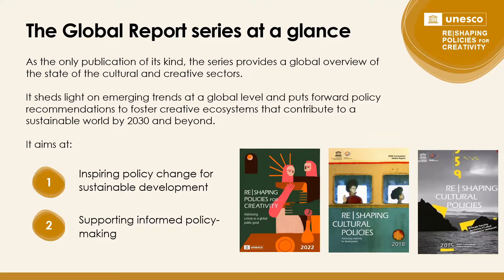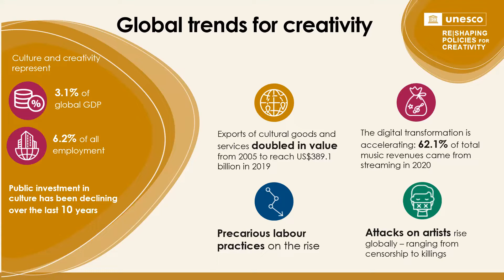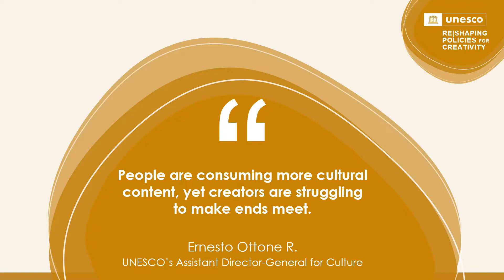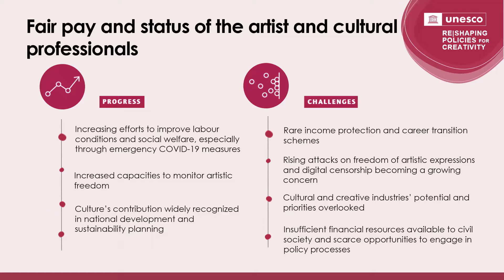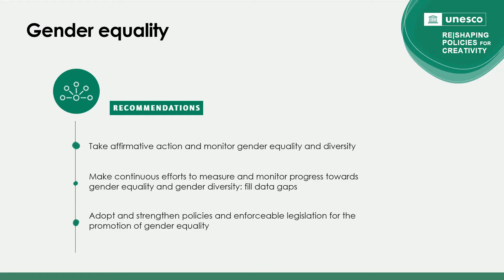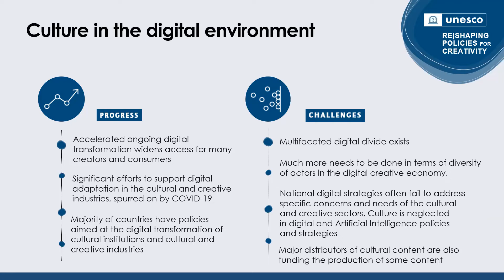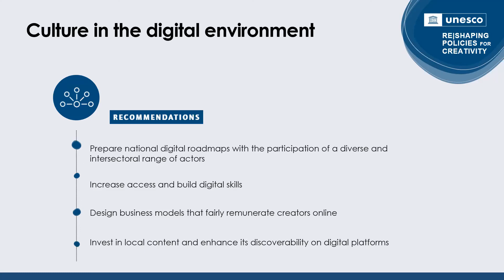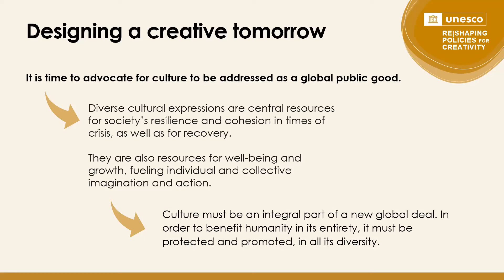Реформирование политики в интересах творческой деятельности... – Анупама Секхар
Данная презентация была сделана в ходе мероприятия по запуску проекта Кластерного Бюро ЮНЕСКО в Алматы "Укрепление навыков и компетенций цифровой грамотности и продвижение гендерного равенства в культурных и творческих секторах в Центральной Азии" поддержаного Министерством культуры, спорта и туризма Республики Корея в рамках инициативы ЮНЕСКО “Digital Creativity Lab”.

Анупама Секхар –  член Экспертной группы ЮНЕСКО и один из авторов Глобального отчета "Реформирование политики в интересах творческой деятельности: решение вопросов культуры как глобального общего блага".

Текст Глобального отчета "Реформирование политики в интересах творческой деятельности: решение вопросов культуры как глобального общего блага" доступен на английском, испанском и французском языках Текст его резюме доступен на английском, корейском, русском, испанском и французском языках

Больше информации о проекте Кластерного Бюро ЮНЕСКО в Алматы "Укрепление навыков и компетенций цифровой грамотности и продвижение гендерного равенства в культурных и творческих секторах в Центральной Азии" можно найти на его сайте

This presentation was made during the launch event of "Strengthening Digital Literacy Skills and Competencies and Promoting Gender Equality in Cultural and Creative Sectors in Central Asia” project of UNESCO Almaty Cluster Office funded by the Ministry of Culture, Sports and Tourism of the Republic of Korea as part of the UNESCO’s “Digital Creativity Lab” initiative.

Anupama Sekhar, member of UNESCO Expert Facility and one the authors of the "Re|shaping policies for creativity: addressing culture as a global public good" Global Report.

The text of the "Re|shaping policies for creativity: addressing culture as a global public good" Global Report is available in English, French and Spanish The text of its executive summary is available in English, French, Korean, Russian and Spanish

More information on the "Strengthening Digital Literacy Skills and Competencies and Promoting Gender Equality in Cultural and Creative Sectors in Central Asia” project and other works of UNESCO Almaty Cluster Office is available on its